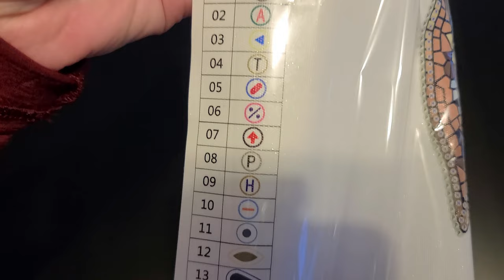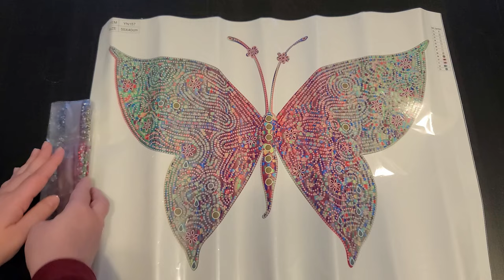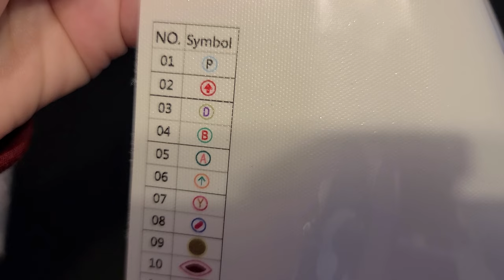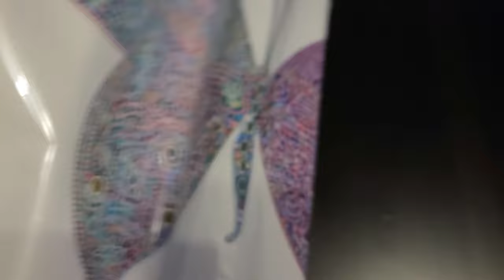Unboxing de diamond paintings de GBFKE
Façons de soutenir ma chaîne:
1. Commenter sous mes vidéos :-)